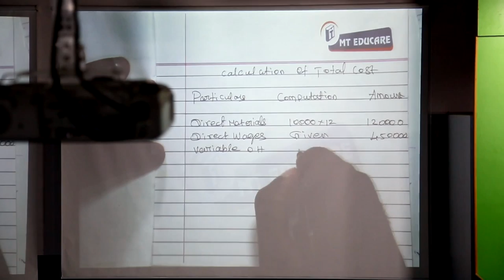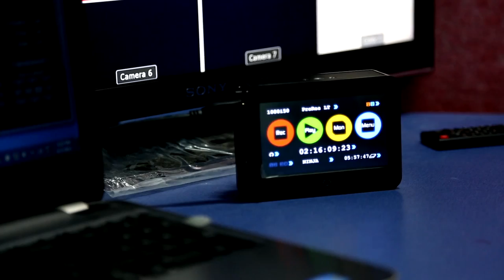MT EDUCARE PANDIARAJAN [ CHENNAI HEAD ]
MT EDUCARE LTD . Coaching Institute for CA- CPT / IPCC &  FINAL . Nungambakamm Branch class rooom
 Contact Person: Mr. PANDIARAJAN.[ HEAD OF CHENNAI ]  CT: 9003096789 / 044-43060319